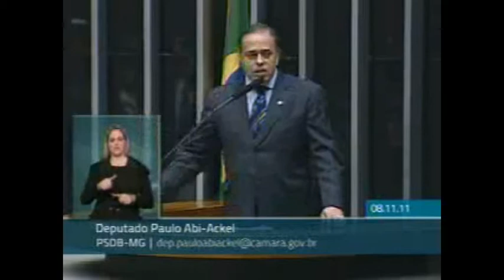DRU é cheque em branco para o governo, alerta Abi-Ackel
Brasília, 9 de novembro - Em discurso proferido durante a votação da proposta de emenda à Constituição (PEC 61/11) que prorroga a Desvinculação das Receitas da União (DRU) até 2015, o líder da Minoria, deputado Paulo Abi-Ackel (PSDB/MG), rechaçou a forma como o governo expôs ao Congresso, sem prazo para o debate, uma matéria complexa como a DRU.

Segundo Abi-Ackel, não houve diálogo do Planalto com o Congresso. "O Governo não informou de que maneira vai usar esta flexibilidade nos recursos. Com esse mecanismo atual de gestão, de aparelhamento da máquina e de abuso de recursos destinados a ONGs, nós, da Oposição, temos que alertar a relevância de discutir bem o assunto", afirmou.

Paulo Abi-Ackel contestou afirmação o líder do PT de que a oposição não havia colaborado com o acordo. "Admitindo a possibilidade de que há uma grave crise econômica por tomar conta do país, a oposição propôs acordo em favor da crise europeia e aceitou votar a DRU, desde que esta desvinculação só se desse por dois anos. Não aceitamos a ideia de que o Governo tenha um cheque em branco durante quatro anos para usar os recursos da maneira como lhe bem convier", rebateu.

Ao final do discurso, o líder da Minoria lembrou que o governo PT tem sido useiro e vezeiro na arte de fazer malfeito com os recursos abundantes dos cofres públicos. "É nossa missão defender a economia nacional e os recursos do Tesouro Nacional", completou.